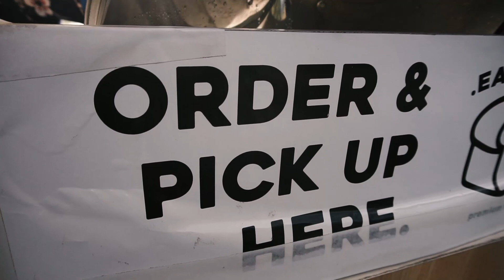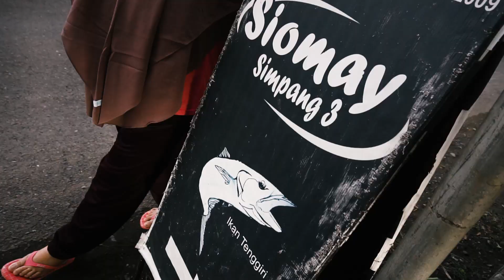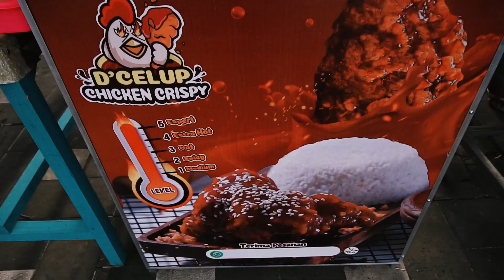ngabuburit ,Indonesian iftar street food, killing time before iftar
ngabuburit ,Indonesian iftar street food, killing time before iftar, ramadhan, fasting, ramadhan insya Indonesia